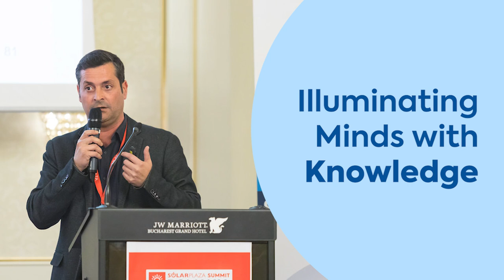Solarplaza Summit Romania 2024 in Bucharest 🌞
Join us on April 24, 2024, for an illuminating journey into the heart of Romania's booming solar industry. 🌅 The Solarplaza Summit Romania, set against the backdrop of vibrant Bucharest, offers a unique opportunity to delve into the rapidly growing solar market.

📅 Save the Date: April 24, 2024
📍 Location: Bucharest, Romania

🔆 Event Highlights:

-Discover attractive market opportunities and innovative business models.
-Explore the burgeoning fields of energy storage and Power Purchase Agreements (PPAs).
-Gain invaluable insights from our experienced Industry Advisory Board, comprising experts with years of knowledge and a high-level network.
-Understand the challenges of developing markets and the nuances of policy shaping in the solar sector.